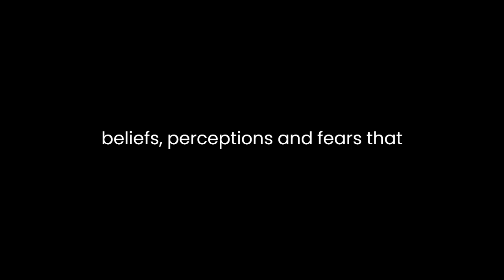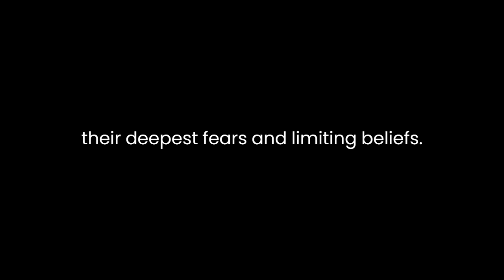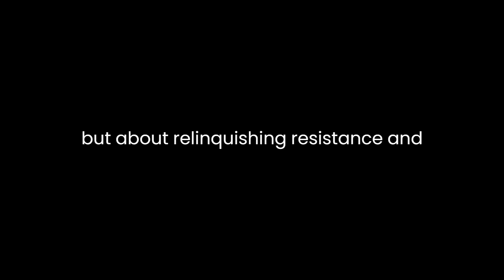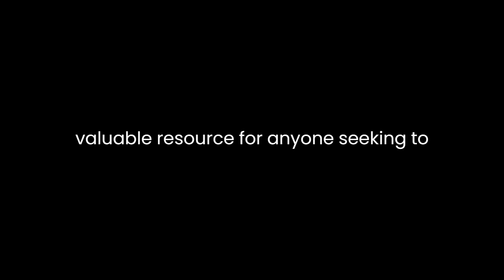"Take Me to Truth" By Nouk Sanchez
"Take Me to Truth: Undoing the Ego" by Nouk Sanchez is a compelling exploration of spiritual awakening and the journey towards self-realization. Sanchez delves into profound philosophical concepts, providing readers with a roadmap to understanding the ego and transcending its limitations.The central theme revolves around the idea of undoing the ego—a process that involves unlearning conditioned beliefs, perceptions, and fears that obscure one's true nature. Through poignant personal anecdotes and insightful teachings, Sanchez navigates the intricacies of the ego, shedding light on its deceptive nature and its role in perpetuating suffering.The book introduces readers to the concept of forgiveness as a transformative tool in dismantling the ego's stronghold. Sanchez emphasizes the importance of forgiveness not only towards others but, crucially, towards oneself. By releasing grievances and judgments, individuals can liberate themselves from the ego's constraints and open the path to inner peace.Sanchez's writing is imbued with a sense of compassion and empathy, guiding readers through the complexities of the ego without judgment. She encourages introspection and self-inquiry, inviting readers to confront their deepest fears and limiting beliefs. Through this introspective journey, individuals can begin to unravel the layers of egoic conditioning that hinder spiritual growth.Moreover, the book discusses the concept of surrender as a pivotal aspect of spiritual evolution. Surrendering the ego's need for control and embracing the unknown allows individuals to align with a higher consciousness or divine intelligence. This surrender is not about resignation but about relinquishing resistance and embracing trust in the unfolding of life."Take Me to Truth" also addresses the paradoxical nature of the ego, which seeks validation and yet perpetuates a sense of separation. Sanchez encourages readers to recognize the interconnectedness of all existence, emphasizing the illusion of separateness perpetuated by the ego. By transcending this illusion, individuals can experience a profound sense of unity and interconnectedness with all life.The book culminates in guiding readers towards the realization of their true essence—their authentic self beyond the ego. Sanchez provides practical exercises and meditations to facilitate this inner awakening, empowering individuals to step into their true nature and live from a place of love and authenticity.Overall, "Take Me to Truth: Undoing the Ego" is a thought-provoking and transformative guide that challenges readers to embark on a journey of self-discovery and spiritual liberation. Sanchez's profound insights and compassionate approach make this book a valuable resource for anyone seeking to transcend the limitations of the ego and awaken to their true essence. Through its teachings on forgiveness, surrender, and self-realization, this book offers a roadmap to inner peace and profound spiritual transformation.